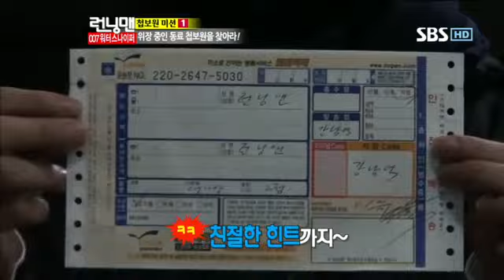런닝맨 이승기, 박신혜 #3